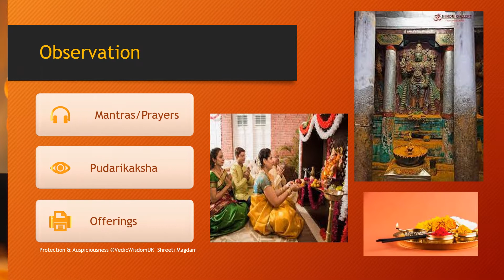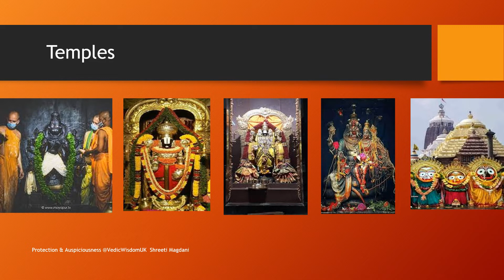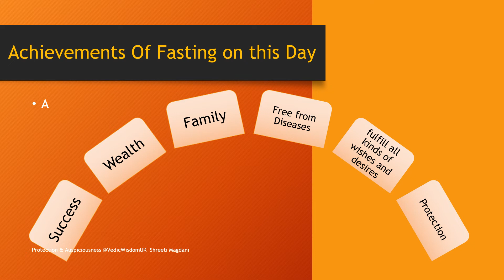GOVINDA/NARSIMHA DWADASHI Significance of Auspicious day गोविंदा /नरसिंह द्वादशी इस शुभ दिन का महत्व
GOVINDA/NRSIMHA DWADASHI Significance of Auspicious day गोविंदा / नरसिंह द्वादशी इस शुभ दिन का महत्व
auspicious Hindu observance that falls on the 'Dwadashi' (12th day) of the Shukla Paksha (the period of bright fortnight of moon) Month of Phalgun Watch this video to understand the importance

telegram link: Vedic Wisdom Aspirations 🌱
a journey of the ancient wisdom enlightenment